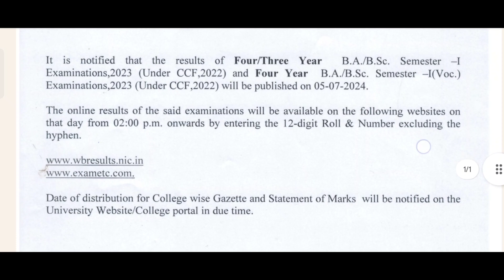CU দিল এক্ষুনি নতুন নোটিশ কবে বেরোবে SEMESTER 1 এর পরীক্ষার ফলাফল? RESULT DATE RELEASE CCF SYSTEM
Semester 1
Ccf Syllabus
Ccf System
Sem 1
result Out
Date Release
Declare
Calcutta University
Cu exam result
new update